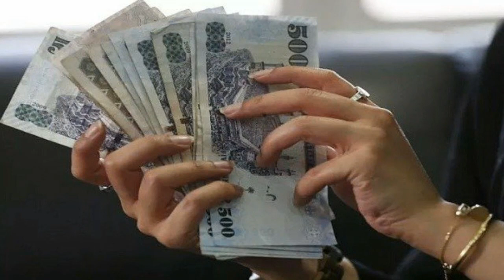Saudi Riyal Rate Today in Pakistan India Bangladesh Nepal -Saudi Riyal Rate Enjaz Bank - SAR to PKR